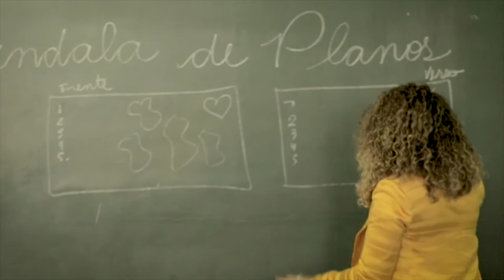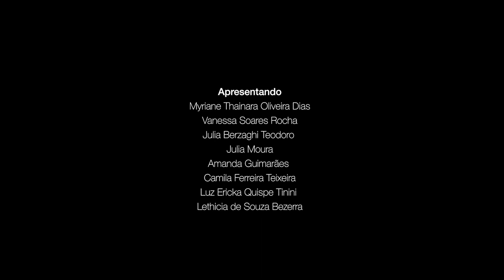Curtas | Me da uma licença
Documentário realizado em parceria com a organização Plano Feminino/Plano de Menina.